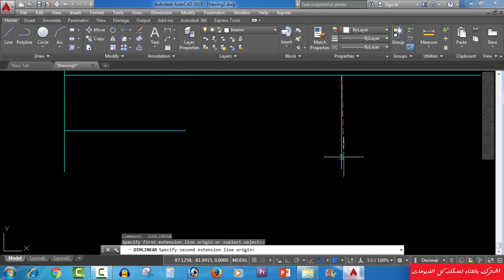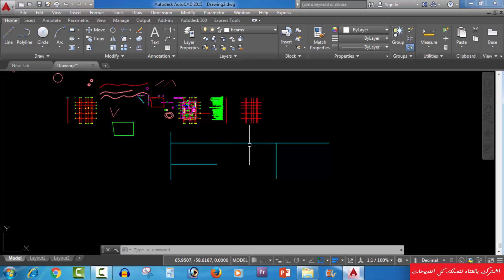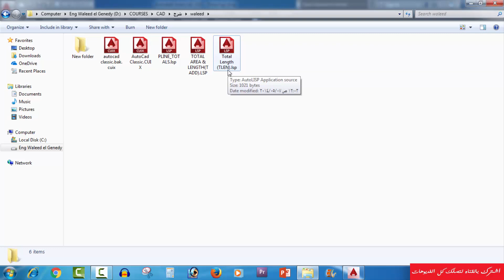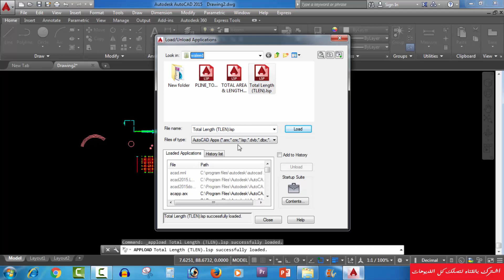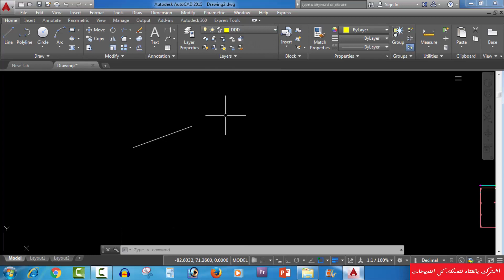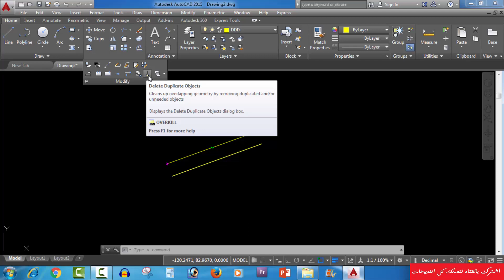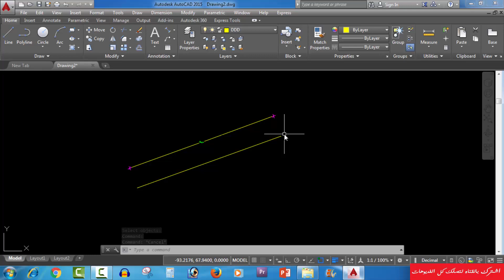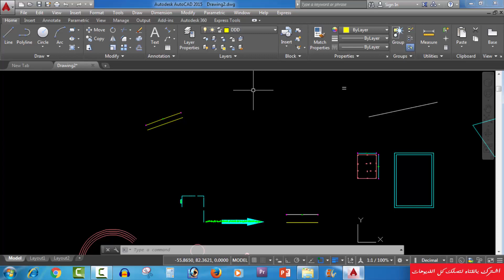شرح برنامج الاوتوكاد من الصفر حتي الاحتراف (60) total length & over kill وليد الجنيدي|| autocad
[ كورس اوتوكاد ] في دورة الأوتوكاد اللي مش موجود في أي كورس مدفوع أو مجاني ، الدورة بتبدأ معاك من البداية بشكل سهل ومبسط لدرجة ان غير المهندسين او الدارسين يقدروا يتعلموا البرنامج بكل سهولة وبعد كدة بتدخل في تدريب عملي يخليك تشتغل بإيد وبعد كده بندخل علي الأوامر الإحترافيه اللي فيه ناس كتير اوي متعرفش عنها حاجه علي الرغم من اهميتها في حل مشاكل كتير ، وكما في الدورة هتتعلم تقسيم معماري بأمثلة عمليه. متنسوش الاشتراك والشير علشان المحاضرات توصل لكل الناس